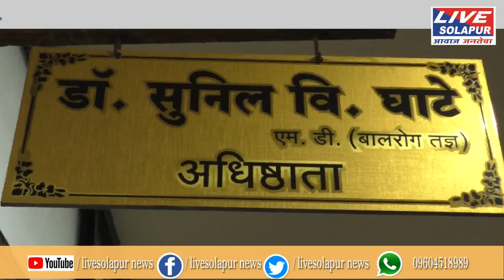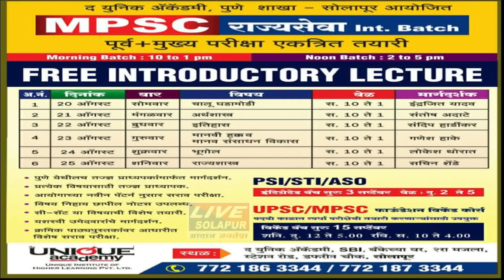28 08 2018 खुल्या प्रवर्गातील विध्यार्थ्यांकडून मेडिकल कॉलेजने अकारली ज्यादा फी livesolapur news